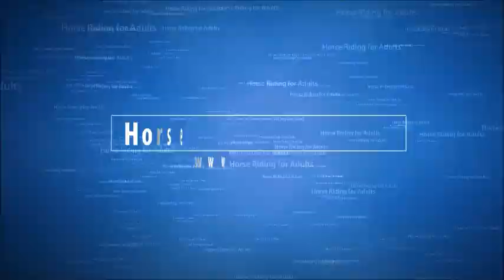Fun with Marissa and Jeremy at Adventure Horse Riding in NYS by Mary Dixon Smilla13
Our super guests visiting Adventure Horse Riding in NYS - rebuilding their skills and confidence and having bunches of fun.